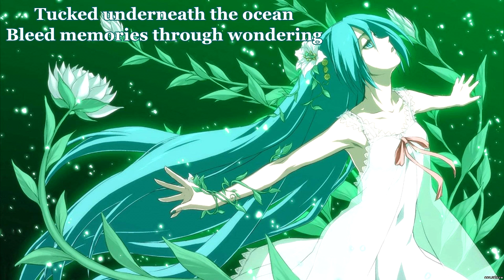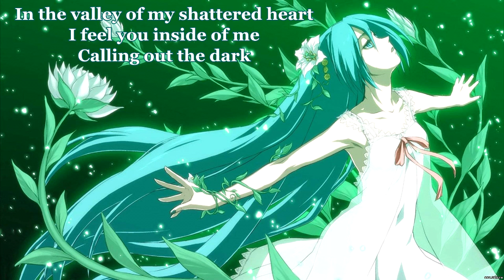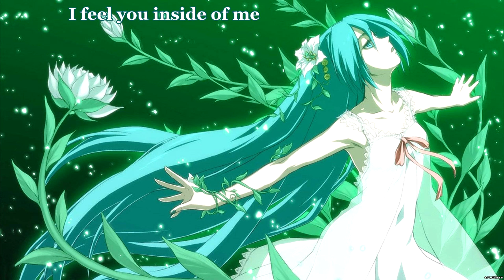{534.3} Nightcore (We Are the Empty) - Green Roses (with lyrics)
Lyrics:

Green roses and a heartache
She's dreaming of a quiet sea
Tucked underneath the ocean

Bleed memories through wondering...

Thoughts darkened by the moonlight
Stay broken under felonies
Taste life upon a signal
Please darling don't let go of me!

I feel you inside of me
And you're calling out the dark
In the valley of my shattered heart
Calling out the dark

Dark practices with angels
You're the opposite of what should be
I felt you in my vision
Eyes closed but not outside my reach

RUN!
SHOUT!

SHOUT!